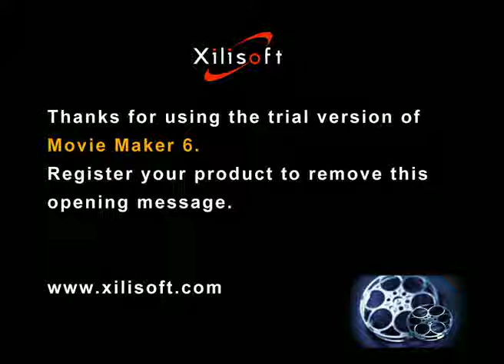nuginna1.mp4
wedding dance